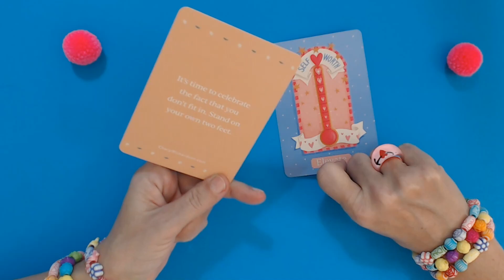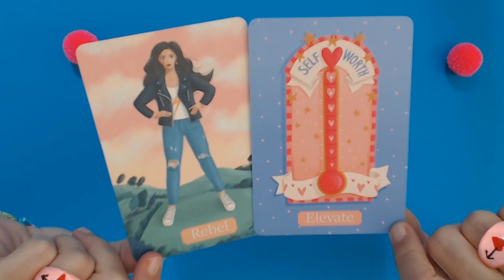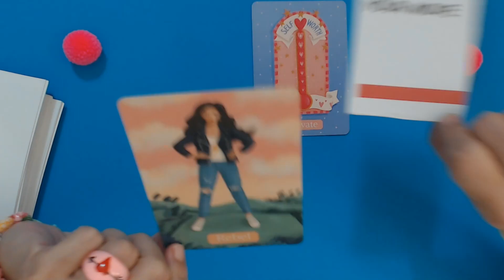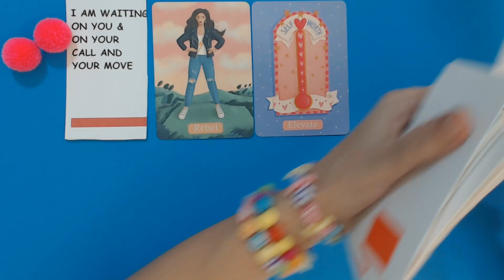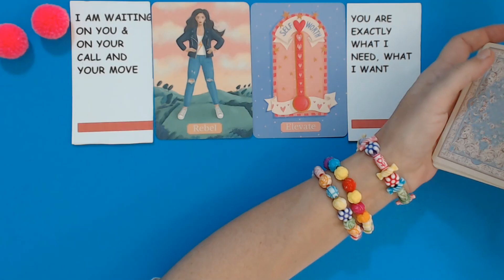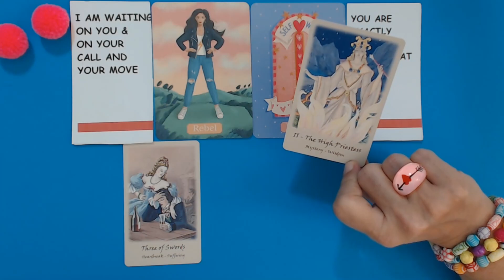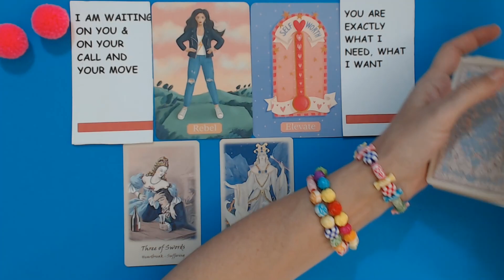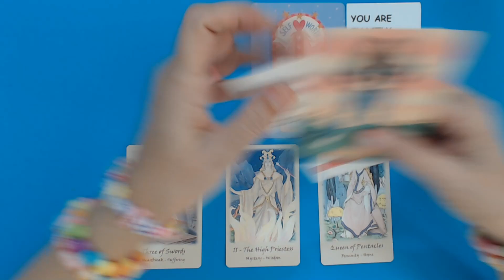DAILY TAROT WAITING ON YOUR CALL! Daily Tarot February 25, 2023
PRIVATE TAROT AND ASTROLOGY READINGS  (within 48 hours of your payment)
All Readings are done trough SKYPE.
Private video - 75$ USD (3 questions, 15min long, you will receive a download link to your email)
Payments are made by clicking link next to reading your interested in!